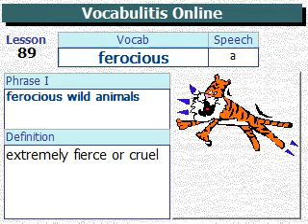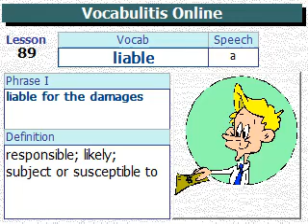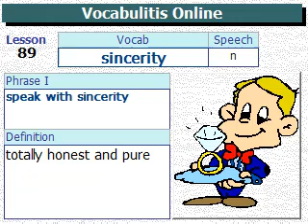VQ Lesson 489 (Vocabulary Quotient Course 80)